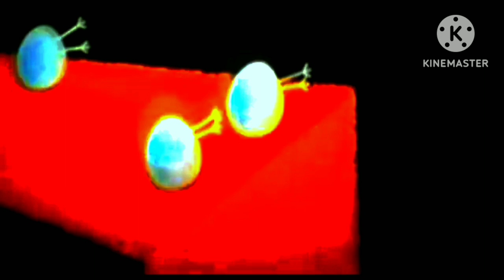Una Vida Normal (2014/2015) (No Cover)